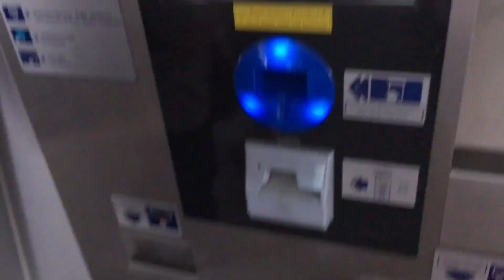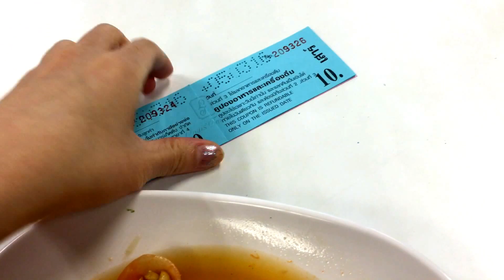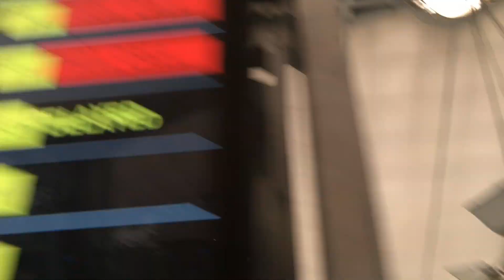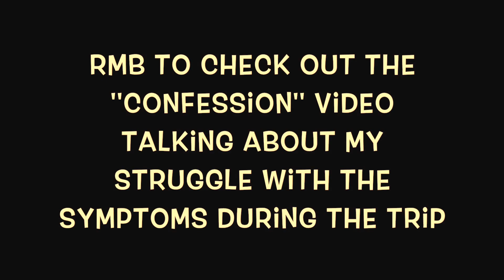Flying into Clouds | More Psychotic Symptoms | DreammyRainbow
We are in the air back home. I have telling you more of my psychosis experienced, which I don't usually tell. Rmb to check out my "confession" video telling you more of what's behind the scene

Kik: dreammyrainbow
Folo me on IG @trapped_eternally